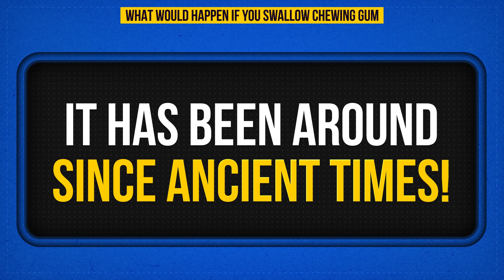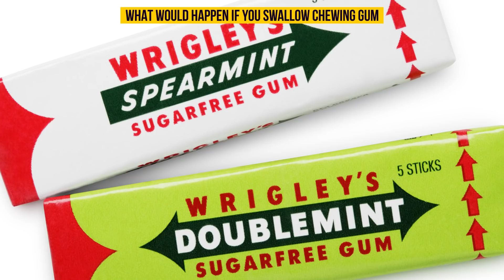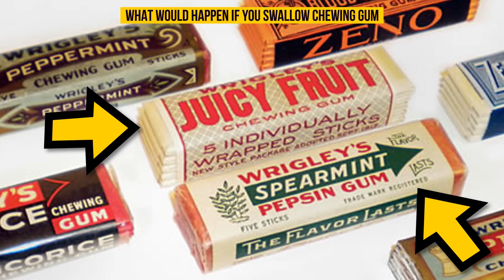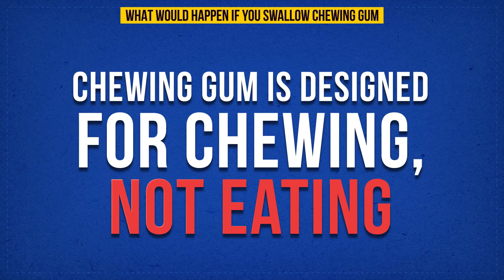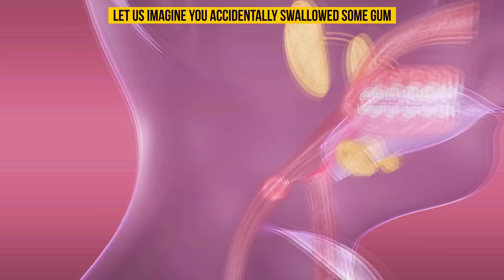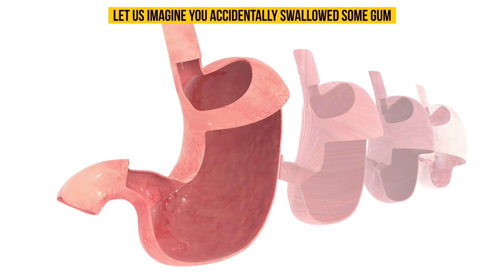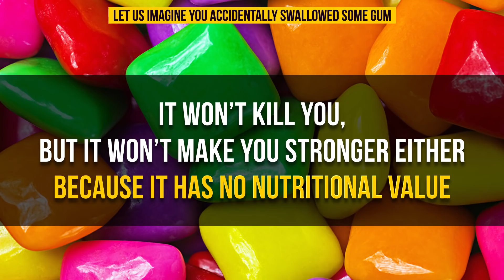What Happens In Your Body When You Swallow Gum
What Would Happen If You Swallow Chewing Gum? Does chewing gum get stuck in your throat or stomach? Or in your intestines?

To understand the phenomenon of the chewing gum better, let us start with its history. It has, in fact, been around since ancient times! It turns out people in Northern European have been chewing on birch bark, great-grandmother of chewing gum, 9,000 years ago. It gave them pleasure and helped to relieve toothaches.
Something chewing gum like was called chicle, and the ancient Maya and Aztecs just loved it. However, only children and single women could chew it in public, while men secretly used it to clean their teeth. Now that’s interesting. Today we no longer have to hide it, but who knows, if it’s a bad or a good thing.

TIMESTAMPS
Chewing gum history 1:30
The first chewing gum factory 2:35
Is there a chance people swallow the gum? 4:39
What happens when you swallow the gum 5:46

SUMMARY
The best advice we can give you is chewing on your gum for as long as it has that amazing flavor, and then just spit it out! Don’t believe every myth you hear, stay healthy and safe.
What actually happens inside your body when gum is passing through? Your saliva will be the first to try and save you once the gum gets in. Then, your digestive system will do its best to protect you. Your liver will help to remove the coloring to prevent allergies. Your stomach will use hydrochloric acid to break down sweeteners, flavoring, and the sticky base. Then, a couple of days later, the remnants of the gum will find their way through the intestines and out of your body.